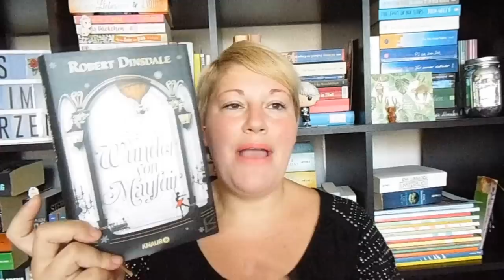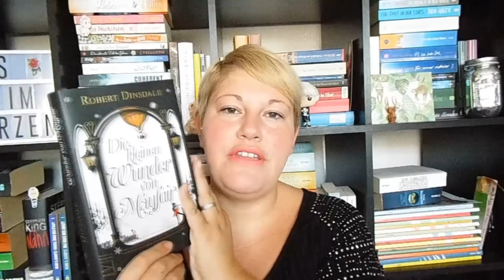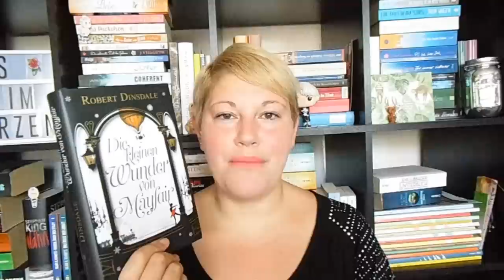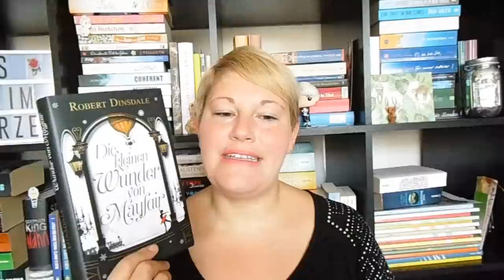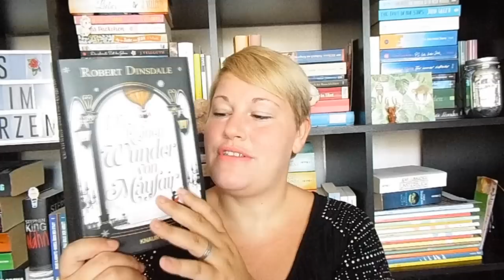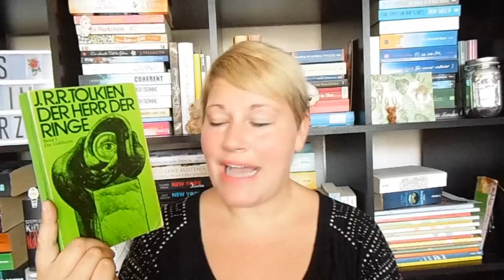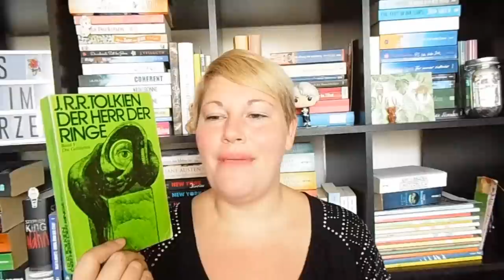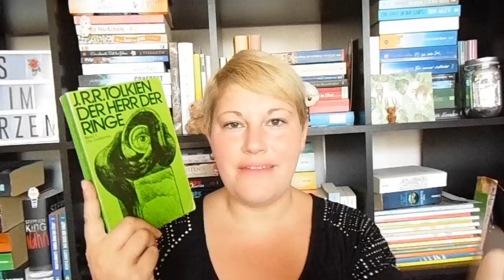Bücherwoche #41 ~ Endlich sterten wir mit "Der Herr der Ringe", Weiterhin Serien- und Podcast-Sucht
Endlich ist der Oktober gekommen und mit ihm der ReRead von "Der Herr der Ringe" :-)

Weiterhin stecke ich in der Serien-Sucht um "The Walking Dead" und da zog jetzt sogar ein Funko bei mir ein :-)

Wie war eure Lesewoche?

📚 Bücher
„Die kleinen Wunder von Mayfair“ von Robert Dinsdale
Erschienen: 1. Oktober 2018
Verlag: Knaur
Gebundene Ausgabe: 20,-Euro          E-Book: 18,-Euro
Seiten: 430
Gewonnen bei Lovelybooks.de

„Träume der Provence“* von Anja Saskia Beyer
Erschienen: 28. August 2018
Verlag: Tinte&Feder
Taschenbuch: 10,-Euro          E-Book: 5,-Euro
Seiten: 300

„Der Herr der Ringe – Die Gefährten“ von JRR Tolkien
Verlag: Klett-Cotta
Illustrierte Ausgabe: 88,-Euro          E-Book: 16,-Euro
Seiten: 490